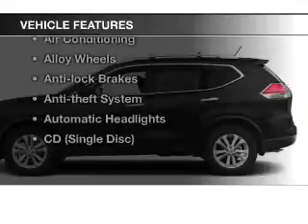2015 Nissan Rogue - MEDINA OH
Year: 2015
Make: Nissan
Model: Rogue
Trim: SV
Engine: 2.5 L, 4 cylinder
Transmission:
Color: Blue
Mileage: 3
Address:
5180 MONTVILLE DR
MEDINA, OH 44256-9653